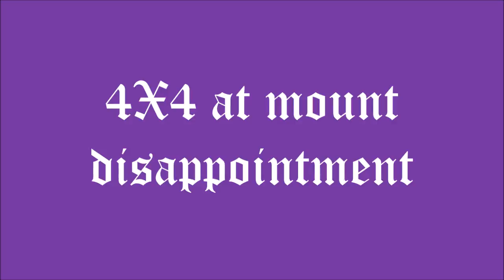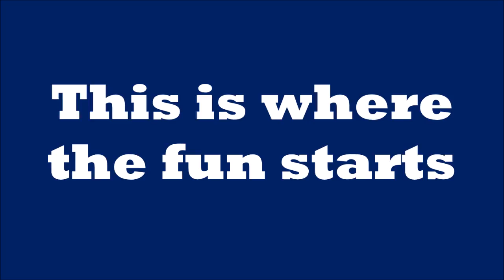4X4 at mount disappointment